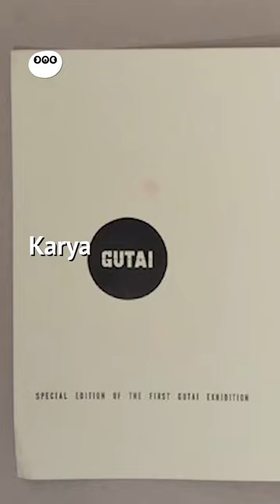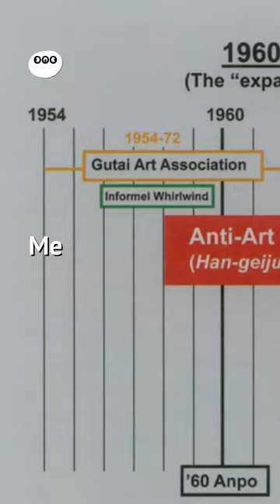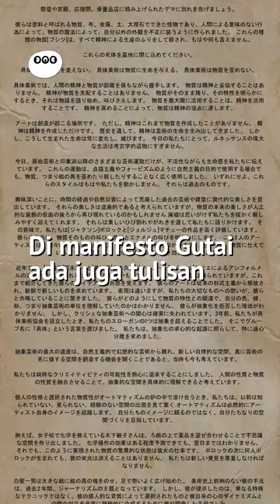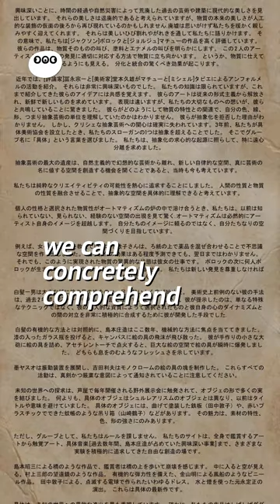Challenging Mud - karya Kazuo Shiraga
Shiraga membuat karya ini di Ohara Kaikan Hall, Tokyo, pada tahun 1955. Karya ini termasuk dalam pameran yang bernama First Gutai Art Exhibition, Pameran Seni Gutai Pertama.

Gutai adalah sebuah kelompok seniman avant-garde Jepang yang didirikan pada akhir tahun 1954 oleh Jirō Yoshihara. Si Shiraga, yang tadinya anggota Zero-kai (Zero Society), gabung belakangan pada April 1955 bareng Akira Kanayama, Saburō Murakami, dan Atsuko Tanaka. Bergabungnya empat orang ini bikin Gutai jadi lebih kenceng bergerak ke arah seni-seni yang lebih konseptual.

“Gutai” terdiri dari dua kanji.
 具 “gu” yang bisa berarti “alat”, “ukuran”, atau “cara melakukan sesuatu”.
体 “tai” yang bisa berarti ‘tubuh’, ‘raga’, atau ‘badan’.
“具体” sebagai rangkaian kata berarti “konkret”.

Penamaan ini sekaligus artistic statement mereka yang mendorong penciptaan karya seni yang konkret ketimbang abstrak dan figuratif. Mereka sengaja memisahkan diri dari seni-seni figuratif kontemporer seperti Surrealisme dan Realisme Sosial, juga Abstrak-abstrakan yang pendekatannya geometris-formalis.

Dalam manifestonya, ditulis gini, “Seni Gutai menanamkan kehidupan pada materi. Seni Gutai tidak mendistorsi materi. Dalam Seni Gutai, roh manusia dan materi berjabat tangan satu sama lain sambil menjaga jarak.” Materi di sini maksudnya benda-benda tak bernyawa, yak.
Iye bang tau, et dah. Lanjut.

Yoshihara, si founder, juga terus-terusan bilang, “Pokoknya bikin yang gak pernah dibikin sebelumnya, yak!”. Sambil ngelamun Shiraga kepikiran tuh: celen mandi lumpur kali, yak. Canda.

Sebelum gabung Gutai, Shiraga emang udah terkenal agak aneh bin experimentil~
Shiraga menciptakan teknik melukis yang disebut “foot painting”; numpahin cat minyak di kertas atau di kanvas yang direbahin di lantai, terus catnya dianu-anuin tuh pake kakinya yang nyeker. Katanya sih teknik ini terinspirasi dari action painting ala Jackson Pollock.

Nah, di Challenging Mud, udah bukan kaki lagi, sebadan-badan dia pake buat ngelukis; gak ada tuh cat minyak, kanvas, dan kuas dkk. Tapi, di karya ini, kabarnya dia make badannya bukan sebagai “kuas” kayak pas dia ngelukis make kakinya, tapi justru make badannya sebagai sarana interaksi langsung dengan materi yang dipake: lumpur.

Di karya ini, baik lumpur maupun badannya si Shiraga menjadi sites of action, atau situs aksi. Hukum newton 3, “Setiap benda yang kita berikan gaya aksi, maka benda tersebut akan kembali memberikan gaya reaksi yang sama besar terhadap kita.” Kurang lebih kayak gitu, dah!

Pas Shiraga bergeliat-geliat, gaya aksi bergeliat ini meninggalkan jejak di lumpur. Tapi, berbarengan dengan itu, si lumpur memberikan gaya reaksi yang sama besar ke badannya Shiraga: makanya tuh badannya jadi belok dan banyak baret-baretnya pas dia keluar. Di sini, dia berhasil menunjukkan apa yang dimaksud dengan “berjabat tangan dengan materi” itu tadi.

Ibaratnye, “Aku melepaskan kontrolku atas materi yang kugunakan dan membiarkannya juga turut mengontrolku.” Di manifesto Gutai juga ada tulisan begini,  “We believe that by merging human qualities and material properties, we can concretely comprehend abstract space.” Mau nerjemahin tapi takut salah.

Shiraga sih mengklaim kalo karya ini adalah perpanjangan dan pengembangan dari ‘foot painting’-nya, which is, bagi dia, ini adalah karya lukisan. Dan emang dipamerin di pameran lukisan. Dengan begitu, dia mengubah cara pandang terhadap karya seni yang tidak lagi berorientasi pada hasil akhir, melainkan mengedepankan proses.

Tapi lagi-lagi kritikus bersuara: “Ini adalah karya performance and action art!” kata mereka.

Ya, emang, sih.

Next deh bahas lebih detail tentang performance art. Mau bikin Study on Mandi Lumpur dulu ah.

Sekian dulu komentar kami tentang estetika dunia.